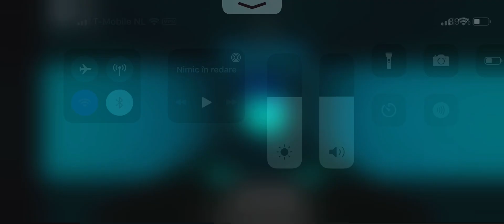I found a guest world admin in guest world!